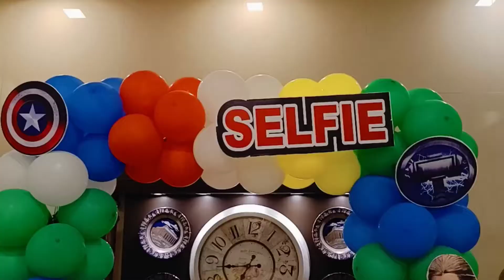Mount hotel Sadar | बजट में सबसे अच्छा होटल | Best Banquet Hotel in nagpur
The banquet mount hotel, Sadar, Nagpur